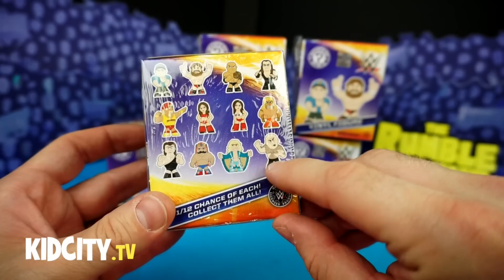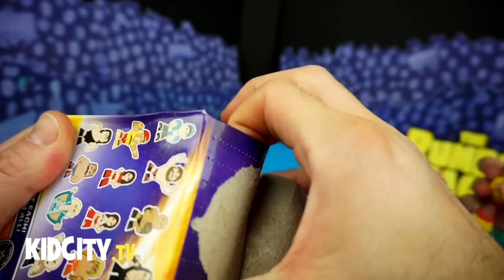WWE Mystery Minis Opening | K-City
Check out this WWE Toys Opening featuring WWE Mystery Minis by Funko Pop - We love this WWE Toys Blind Box by KidCity!